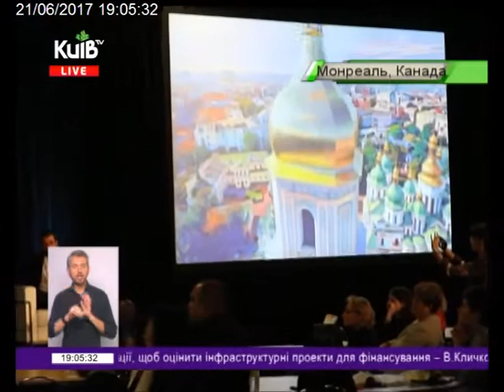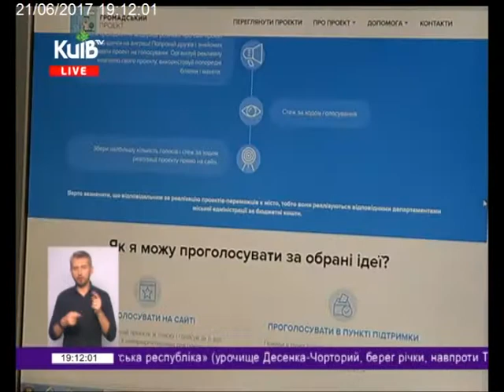21.06.17 Столичні телевізійні новини 19.00